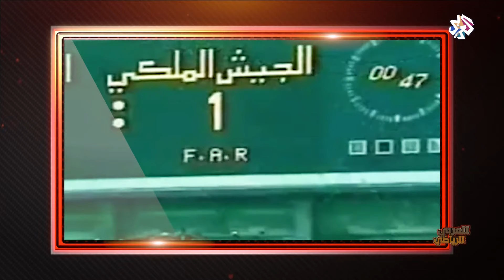العربي الرياضي | نجم الكرة المغربية محمد تيمومي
ضيف هذه الحلقة من برنامج العربي الرياضي هو نجم جيل الثمانينات في كرة القدم المغربية محمد التيمومي، الحائز على جائزة الكرة الذهبية الأفريقية سنة 1985 وقائد أوركسترا أسود الأطلس في كأس العالم بالمكسيك سنة 1986.